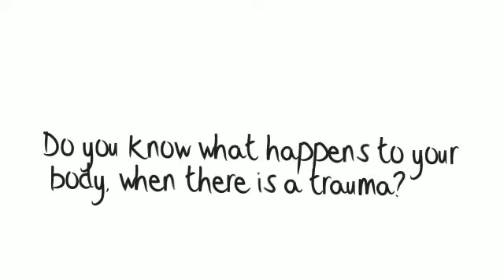TATS dysafferenation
This is a group project on the making..